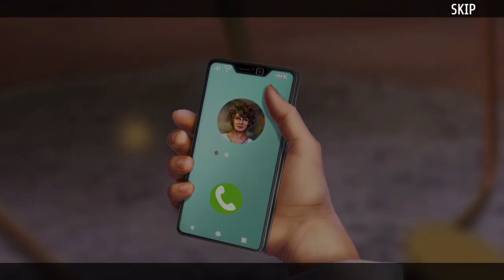It Happened Here Beacon of Truth Game Trailer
Elephant Games, the team that brought you It Happened Here: Streaming Lives, now presents the new series’ first dramatic sequel!

Award-winning true crime podcaster Emily Smith is about to get caught up in a case for the ages! When Emily receives a call from her close friend, Catherine, asking her to investigate the decade-old death of her husband, she soon finds herself digging deep into the history of a mysterious, supposedly cursed lighthouse at the edge of a small town. But the deeper she digs, the more it seems someone is determined to stop her! Can you help Emily get to the bottom of who, or what, has claimed multiple lives at the lighthouse and live to tell the story on her podcast? There’s only one way to find out! Prepare yourself for a case of murder, secrets, betrayal, and more in this gripping Hidden-Object Puzzle Adventure game!

Available now!